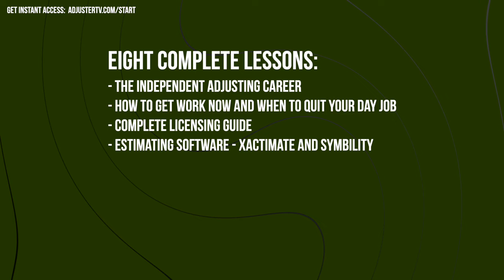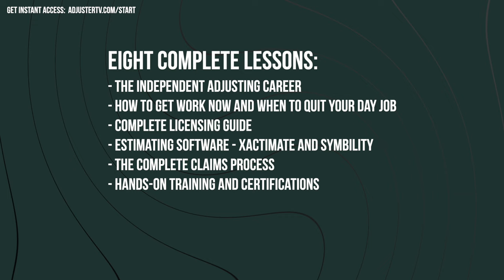How to start adjusting claims | A Beginners Guide to a Claims Adjuster Career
👉🏻👉🏻The FASTEST way to get working as an adjuster: Beginners Guide to a Claims Adjuster Career 👈🏻 👈🏻 The fastest way to working as a claims adjuster

FREE ROAD TO THE STORM GUIDE

In this video, learn how to start a career as a claims adjuster.  Can you work from home?  How much can you make?  And what are the first steps?

Independent property claims adjusters (aka IAs) are called to work natural disasters - big and small - and we travel around the country inspecting storm damage and writing estimates for insurance companies.  That's pretty much it in a nutshell.

Even though what people typically think of as natural disasters are hurricanes and wildfires, there are also usually dozens of smaller storms in the midwest that produce large, damaging hail and high winds; including tornados.  But in order for independent adjusters to be activated, those storms have to hit areas with a lot of houses and structures that can be damaged.

FREE GUIDES

PARTNERS